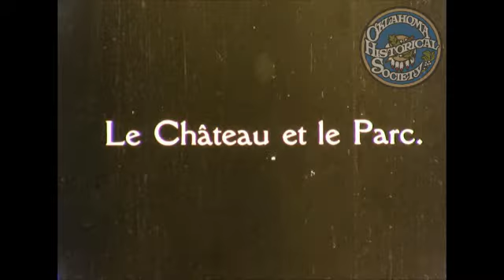Notre Dame - Versailles. c.1928.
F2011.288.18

Description: Commercially produced Silent Black and white footage is slated as follows: Une merveille du style ogival - Notre Dame de Paris. Verseilles. Le Château et le Parc. Le Grand Trianon. Le Petit Trianon. Les Grandes Eaux.

Creator: Riley, Dr. John W.

Coverage: France-Paris

Extent (quantity/size): 8 minutes 14 seconds

Media: 16 mm film

AVI 1920X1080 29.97 FRAME RATE; Silent